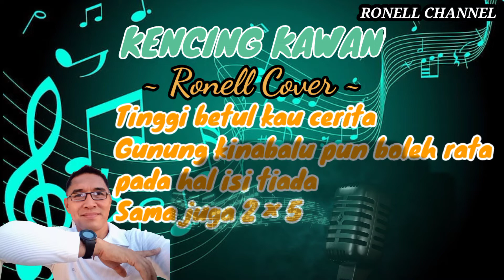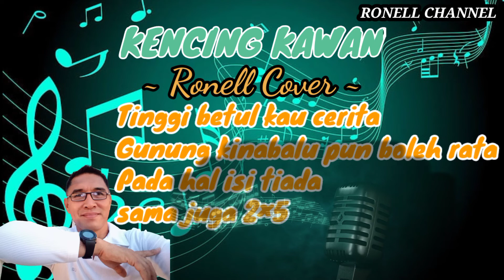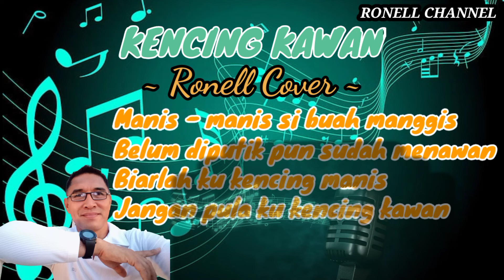KENCING KAWAN ~ L.LEEDUNG SANKORA || RONELL COVER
Salam sejahtera teman-teman, sahabat semua. Kali ini saya cover lagu KENCING KAWAN, lagu asal artis L. LEEDUNG SANKORA. Maafkan segala kekurangan dalam penyampaian lagu ini. Selamat berhibur dan terima kasih semuanya.

Credit to:

Tuan artis L. LEEDUNG SANKORA ( Pemilik asal lagu ).